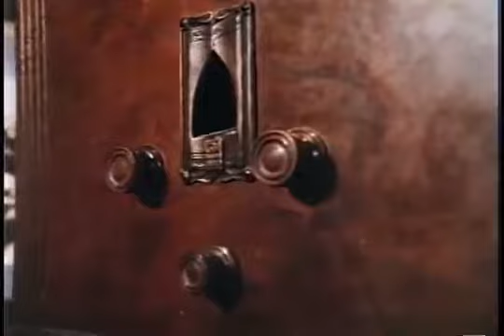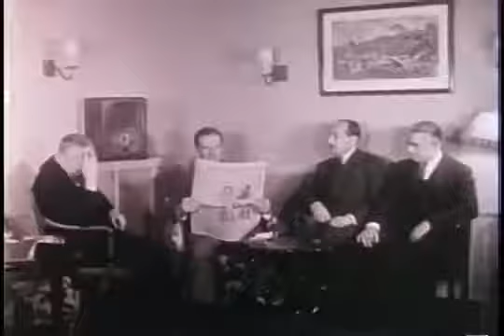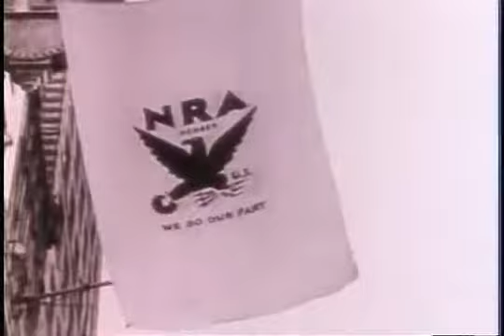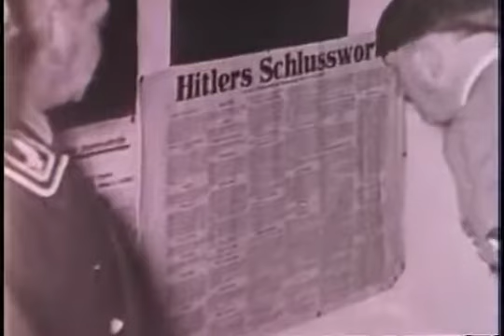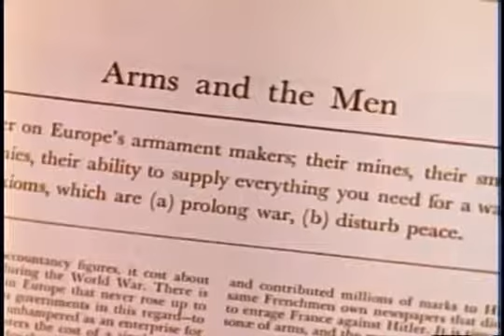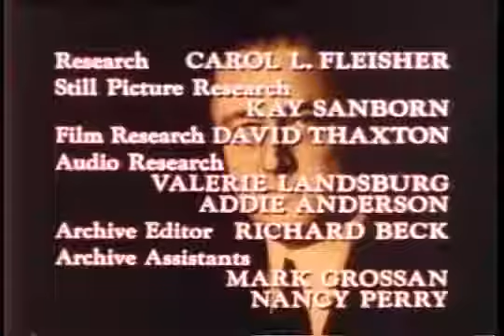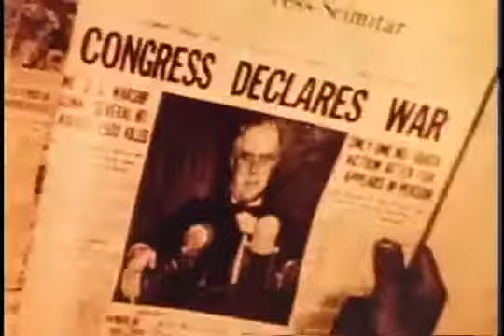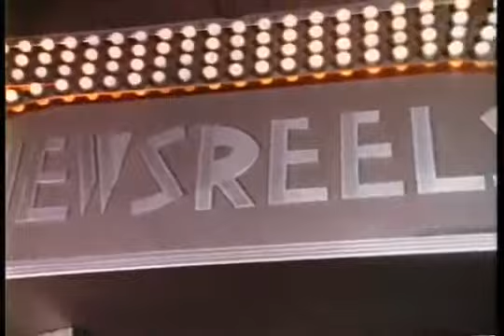The Road to II Program Seven FDR and Hitler: The Dynamics of Power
This classic series follows the events that sparked the greatest conflict of the century, capturing the drama, the excitement and the ideological juxtapositions of these crucial years. Former.

Winston Ho 何嶸. University of New Orleans, Department of History 紐奧良大學歷史系.